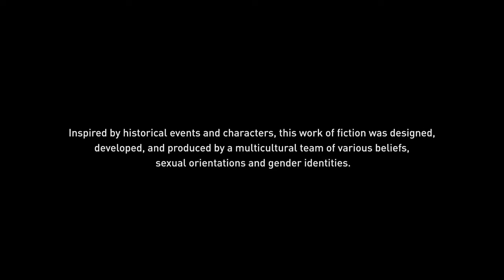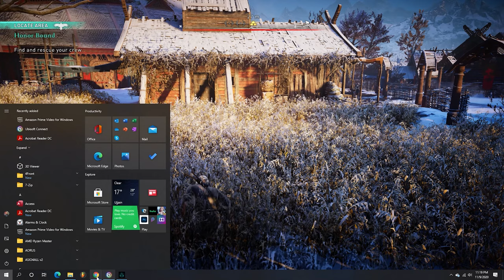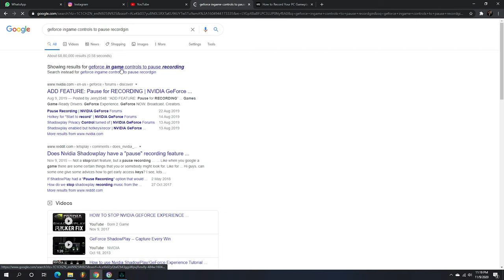Assassin's Creed Valhalla - PC Gameplay 1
This gameplay is recorded at 1080p @ 60FPS at 'Very High' in-game settings.

I am uploading this gameplay just a few hours into the day of initial release of the game, i.e., 10 November 2020. I hope you all enjoy this gameplay, I will continue uploading more gameplay videos throughout the time I play this game.

System Specs -
CPU- AMD Ryzen 3700X 8-Core Processor
Memory - Thermaltake TOUGHRAM Z-ONE Memory DDR4 3600MHz (16GB)